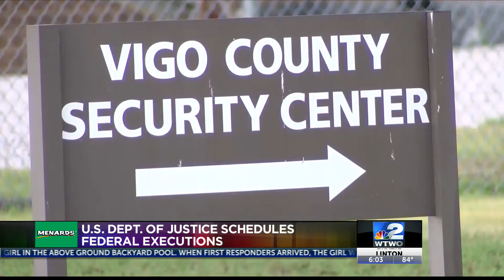Local justice advocates and Vigo Co. law enforcement react to resumed executions